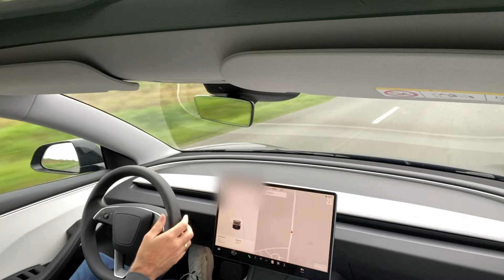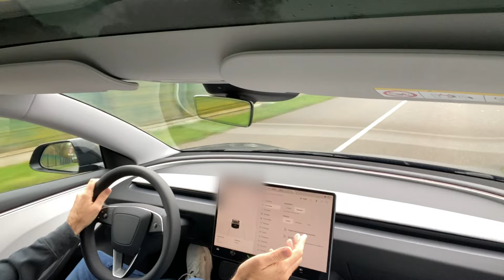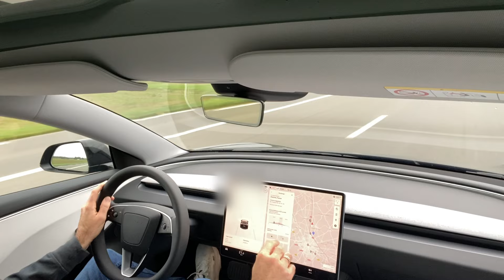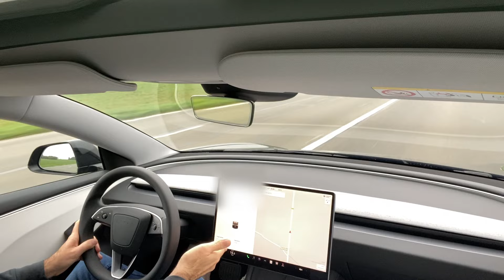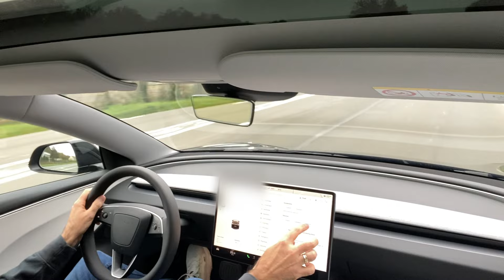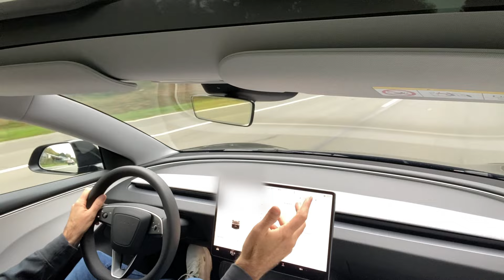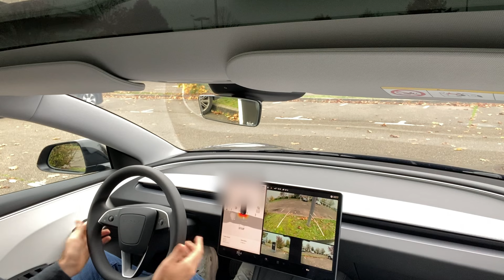J’arrache les pneus du Model 3 grande autonomie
🚨 PARRAINAGE TESLA (Model Y de ma femme)

MA SÉLECTION :

🏷️  -20% chez EVOOOR : YOANN
Accessoires Tesla

🏷️ - 20% chez TESLAUNCH : YOANN
Accessoires Tesla

🏷️ - 10€ chez MATER FRANCE : MERCIYOANN
Panneaux photovoltaïques

🏷️  -20% chez EVBASE : YOANN
Accessoires Tesla

🏷️ - 10% chez TESERY : YOANN10
Accessoires Tesla

🏷️ - 8% chez FITCAMX : YOANNV3
dashcam sur-mesure toute marque

🏷️ -10€ chez DAOLAR : YOANN
Câbles et bornes de recharges VE